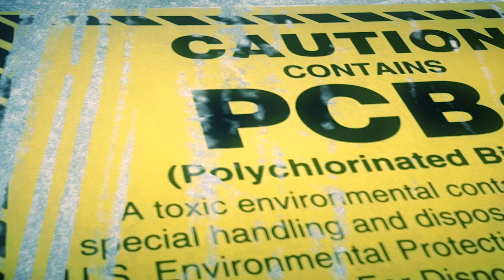GMOs Don't Actually Increase Food Yield To Feed The World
• Book - Seeds of Deception: Exposing Industry and Government Lies About the Safety of the Genetically Engineered Foods You’re Eating

Jeffrey Smith delivers transformational communication on a global scale. A bestselling author, award-winning filmmaker, celebrated public speaker, and penetrating interviewer, his work has influenced the behavior and health of millions of people worldwide.

Jeffrey was the architect of a successful plan to achieve the tipping point of consumer rejection of genetically engineered foods. The majority of Americans now understand that GMOs are unsafe, and the food industry is responding by removing them.

His global bestseller, Seeds of Deception, ignited the anti-GMO movement by exposing industry and government lies about GMO safety. In the book Genetic Roulette, he organized the science behind GMO health risks in a unique, easy-to-digest format, prompting one reviewer to write, “Smith has to be the best science communicator alive today.”

Over 25 years, Jeffrey gave 1,000 lectures and 1,000 interviews in 45 countries, trained 1,500 speakers, organized over 10,000 grassroots activists, and appeared in top news outlets including The New York Times, The Washington Post, Time Magazine, The Doctors, and The Dr. Oz Show. He introduced the science on GMOs to medical communities worldwide, inspiring thousands of practitioners to prescribe non-GMO and organic diets.

Many of them recommend his most recent documentary, Secret Ingredients, (co-directed with Amy Hart) which features emotional stories of families who recover from serious diseases after switching to organic food. The film links GMOs and Roundup herbicide to cancer, infertility, autism, Alzheimer’s, allergies, skin conditions, digestive disorders, and other health conditions, and motivates viewers to increase their commitment to organic.

Jeffrey is the founding executive director of the Institute for Responsible Technology and the founder of the Protect Nature Now movement to safeguard the global microbiome.
He is the creator of the Healing from GMOs and Roundup summit, the 90 Day Lifestyle Upgrade, GMO Speaker Training, and A Magnificent New Normal.

Jeffrey is sought after as an inspirational keynote speaker and hosts the Live Healthy Be Well podcast.

His numerous awards include

“Person of the Year” (Masters of Health Magazine)
“Environmental Medicine Award” (American Academy of Environmental Medicine).
His film Genetic Roulette was awarded Movie of the Year (Solari Report), and Transformational Film of the Year (AwareGuide).

To Contact Jeffrey Smith go to:     ResponsibleTechnology.org